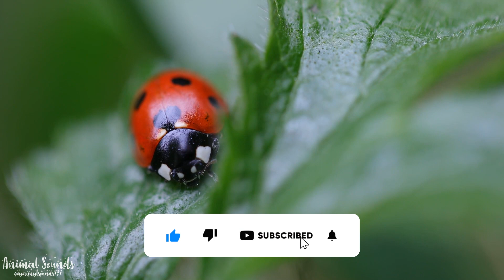Learn Farm Animals Sounds: Cat, Chicken, Zebra, Panda... | Animal Moments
◢ Pets are man's best friends. Man tamed wild animals thousands of years ago, and from that moment on, the life of our ancestors was closely connected with them. Acquaintance with the outside world is an indispensable part of human development. Our videos help to get acquainted with wildlife, to have ideas about animals.